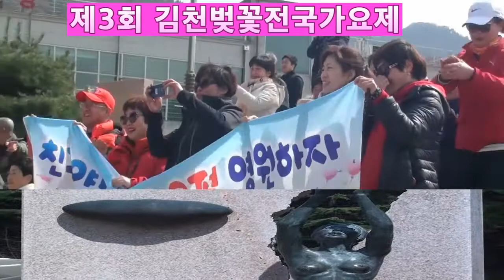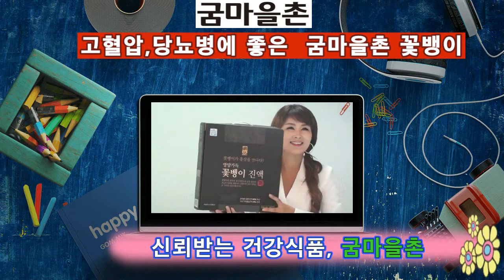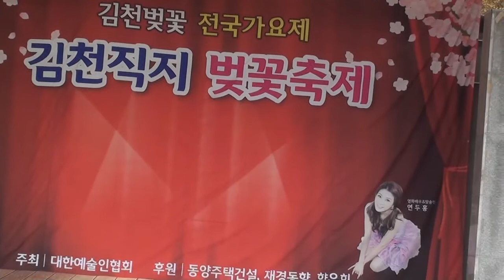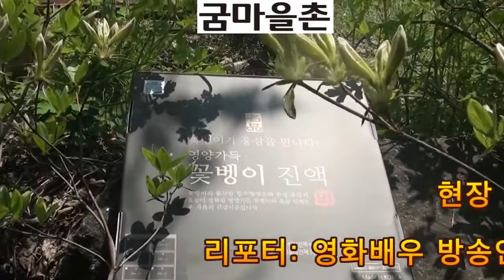오라버니 /김천 직지사 벚꽃축제 /후원: 굼마을촌 /제3회 김천 벚꽃 전국가요제 /진행: 방송인 연두홍 /주최: 대한예술인협회 서울시지회